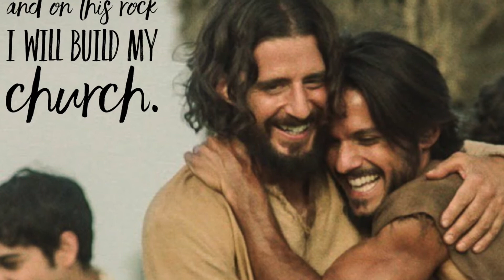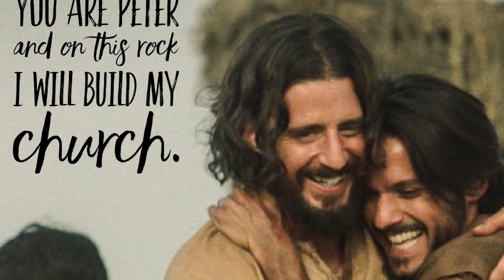Monday 29th June 2020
Saints Peter & Paul